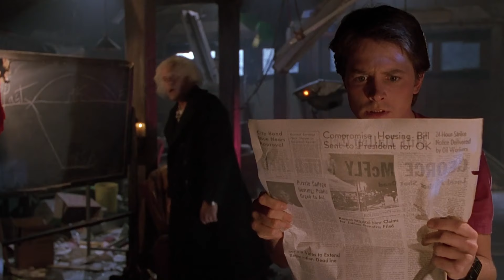Actors Who Got Greedy, Then Got Fired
Advocating for a pay raise is tough in any profession, but it's especially difficult for an actor working with a network on a popular show. Sometimes actors have managed to band together for better pay, and occasionally a single star can act alone for a positive result, but this is not always the case. There are many examples of actors who've asked for more money, only to be fired and replaced for future seasons. The same thing happens in the movies when a popular actor assumes they'll be a shoe-in for sequels. You might be surprised how often this happens, actually. Here are actors who got greedy, then got fired.

Hilary Duff | 0:00
Crispin Glover | 1:12
Laurence Fishburne | 2:24
Bruce Willis | 3:25
Sean Connery | 4:26
Lauren Cohan | 5:42
Suzanne Somers | 7:00
Terrence Howard | 8:06
Robert Duvall | 9:11
Rob Lowe | 10:06